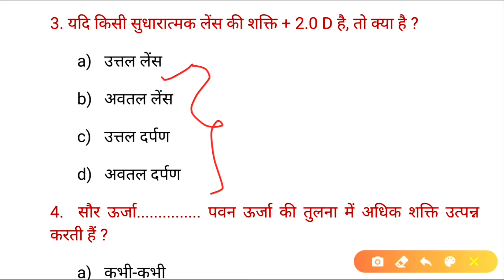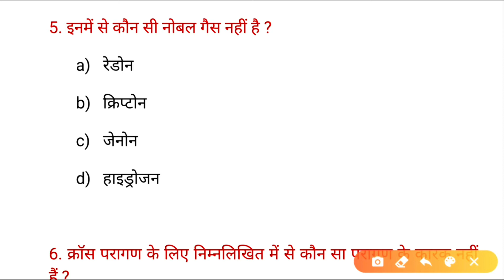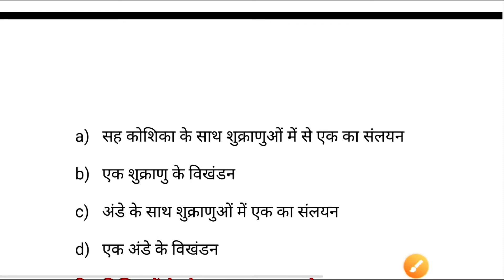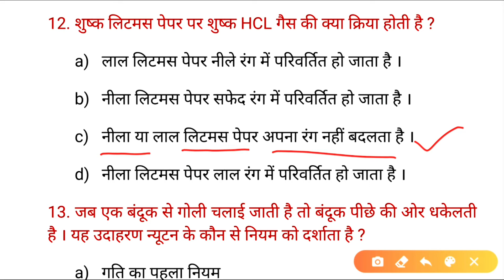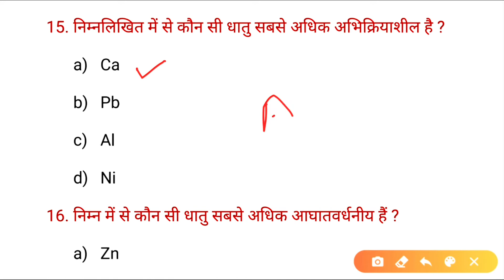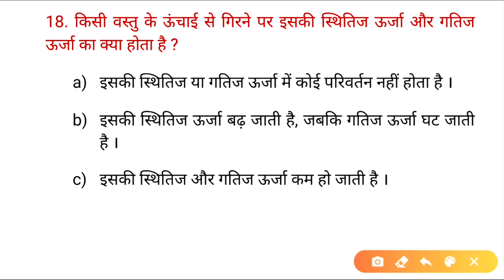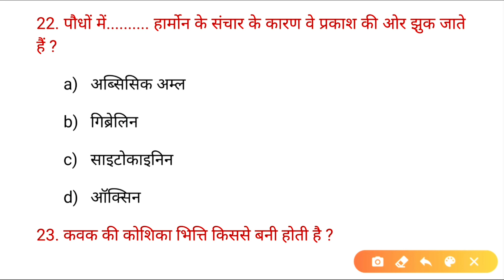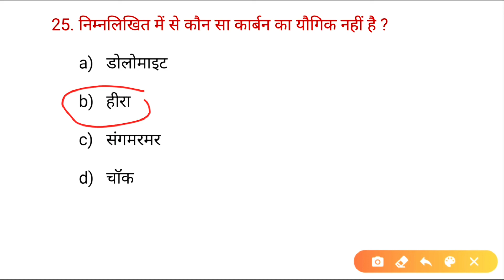science previous year question papers//part 10 // For- RAILWAY, NTPC, GROUP D, SSC CGL, CHSL,MTS...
general science //part 10 // For- RAILWAY, NTPC, GROUP D, SSC CGL, CHSL,MTS...

हेलो दोस्तों,
         मैं संदीप आपका स्वागत करता हूं आपका अपना You Tube चैनल Exam Study SP. में I

दोस्तों मैं इस चैनल पर सरकारी जॉब के लिए जैसे कि-- RAILWAY GROUP D, NTPC, SSC CGL, CHSL, MTS, DRDO,   BANK जैसे परीक्षाओं के लिए SCIENCE, MATH, REASONING की तैयारी करवाता हूं और मैं इस चैनल पर  प्रश्नों को  सरल तरीके से बताने का प्रयास करता हूं । इसलिए दोस्तों आप मेरे चैनल पर जुड़ जाइए।

exam study sp,
exam study,
science previous year question papers,
science gk,
railway science group d question,
railway science group d,
railway science gk,
general science for railway,
general science,
science practice test,
science practice set in hindi,
science me puche jane wale question,
railway me puche jane wale science ke question,
group d me puche jane wale science ke question,
railway group d me puche jane wale science ke question,
science gk for cgl
science gk by Wifl
vigyan ke question kaksha 10 vigyan ke question bank
science gk pdf download science gk english
science gk
crazy gktrick
 science gk for hp police science gk hindi
science gk in hindi for railway science gk in hindi trick science gk in hindi ntpc science gk for icds
science gk mahatmaji science gk live
science ko kaise yaad kre sience mcq
science modal paper science important topic science gk lecture in hindi science gk lucent
science gk Science gk in hindi | mans | vigyan Questions answer
science gk nScience gk in hindi | vigyan Questions
science gk for haryana police science gk physics
science gk for railway group C!
science gk in hindi for railway science gk
physics science gk trick in hindi
chemistry science gk trick ph vaIue
general science
general science for competitive exam general science wiflstudy samanya vigyan
samanya vigyan
lucent samanya vigyan gk
 science speedy
science lucent